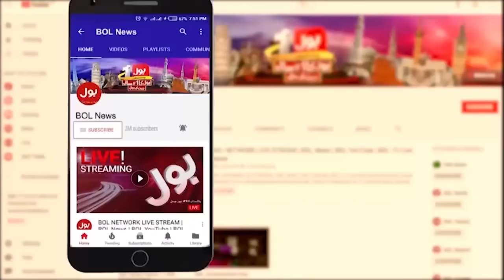Caretaker Govt Big Relief On Electricity Bills | BOL News Bulletin at 6 PM | Good News For Public?